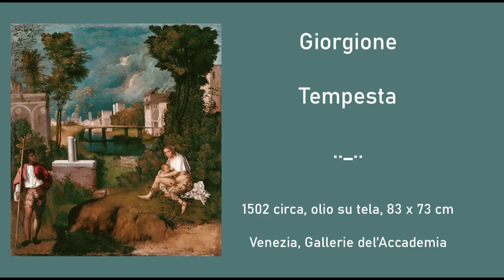Tempesta, Giorgione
Ecco una breve spiegazione del quadro "Tempesta" di Giorgione, conservato a Venezia presso le Gallerie dell'Accademia.

Mi chiamo Chiara Baudino e faccio l'illustratrice. Su questo canale cerco di condividere la mia passione per l'Arte illustrando le Opere più famose in pochi minuti.
Puoi seguirmi anche su Instagram alla pagina oppure alla mia pagina personale

Tutte le immagini sono tratte dal web e, escluse la prima e l'ultima che sono di mia creazione, non sono di mia proprietà né posseggo i loro diritti.
La sigla a inizio e fine video è stata composta ed eseguita per questo canale da Cesare Milanesi.